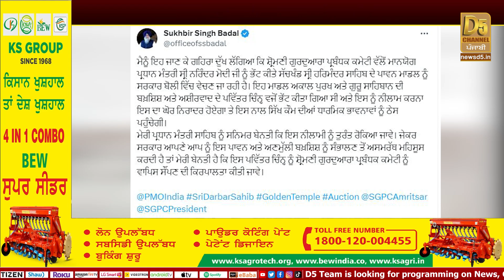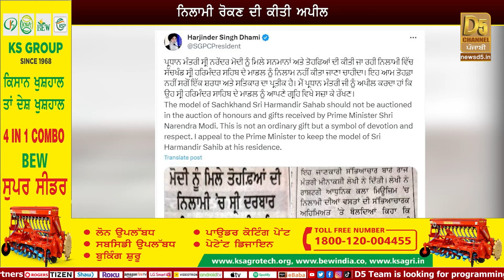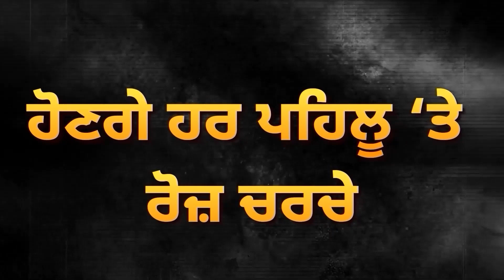ਸ੍ਰੀ Harimandir Sahib ਦੇ Model ਦੀ ਨਿਲਾਮੀ,Akali Dal ਤੇ SGPC ਨਾਰਾਜ਼ | D5 Channel Punjabi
ਸ੍ਰੀ Harimandir Sahib ਦੇ Model ਦੀ ਨਿਲਾਮੀ,Akali Dal ਤੇ SGPC ਨਾਰਾਜ਼, Manjinder Sirsa ਨੇ ਕੀਤਾ ਧੰਨਵਾਦ? | D5 Channel Punjabi